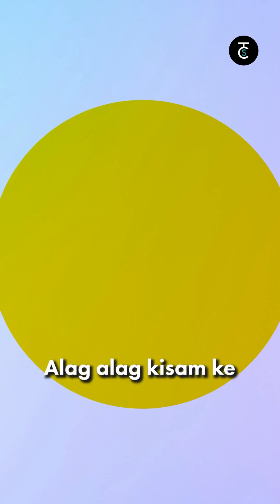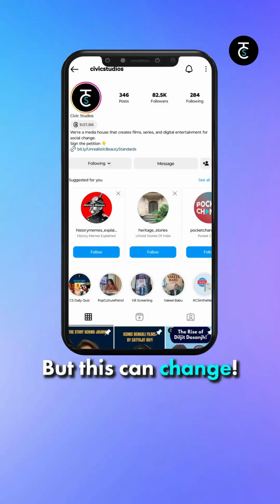Stop Selling Unrealistic Beauty Standards!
Join us in stopping brands from selling harmful and unscientific beauty products! Sign the petition

How does one define beauty? Each person’s answer to this will most likely differ from the other.

And yet, many brands claim that beauty can be standardized. Can you believe that in a time where we spend so much time talking, reading, and practising self-care, many beauty products are profiting by peddling insecurities about the colour and shape of women’s vaginas?

Doctors have repeatedly highlighted the redundancy and harmful effects of vaginal tightening and whitening creams. And yet, companies continue to sell these products without consequences.

Sign the petition and share the video to make a difference.